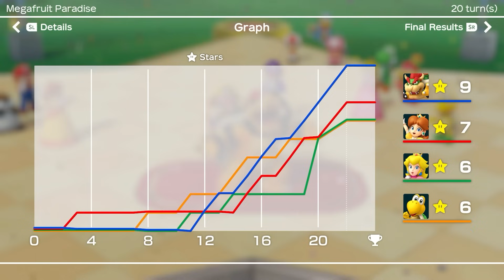Super Mario Party, but you win by losing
koopa

Alpharad Gold is...